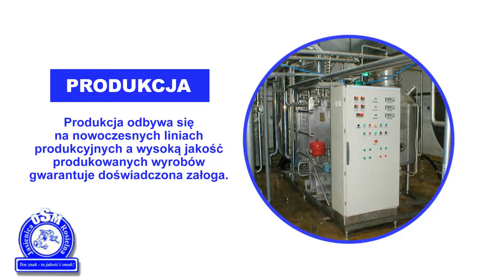produkty mleczne mleko produkcja nabiału Jasienica Rosielna Okręgowa Spółdzielnia Mleczarska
Okręgowa Spółdzielnia Mleczarska ma swoją siedzibę w Jasienicy Rosielnej, na terenie województwa podkarpackiego. Na polskim rynku działamy od 1927 roku.

Zajmujemy się produkcją nabiału, bez ulepszaczy i konserwantów. Świeże mleko i twarogi to podstawa pożywnego śniadania i porcja witamin dla organizmu. Oferujemy kefiry, serki fromage, twarogi chude, serki wiejskie ziarniste, jogurty naturalne, maślanki owocowe, mleka spożywcze, masła ekstra, osełka solona oraz śmietany.

Do produkcji wyrobów mleczarskich używamy mleka, które pochodzi z ekologicznych gospodarstw, które posiadają różnego rodzaju certyfikaty. Nasze produkty charakteryzuje wysoka zawartość białka, witamin, a także bakterii kwasu mlekowego. Uzupełnieniem asortymentu są śmietany o różnej zawartości tłuszczu, jogurty smakowe oraz maślanki.